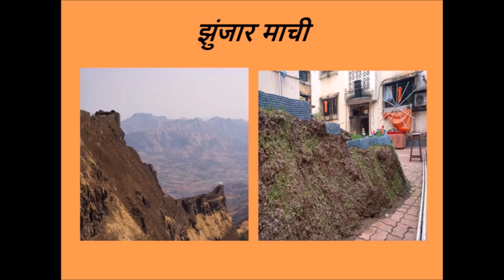MAKING OF PADMADURG FORT, YEAR 2020 , ARUN NIVAS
Making of किल्ले  पद्मदुर्ग  - वर्ष २०२०
वर्ष:-  १३ वे

अरुण निवास मित्र मंडळ

 सालाबादप्रमाणे यंदाही अरुण निवास मित्र मंडळा तर्फे किल्ले  पद्मदुर्ग प्रतिकृती साकारण्यात आली आहे

स्थळ: अरुण निवास , जुनी डोंबिवली , शास्त्रीनगर रिक्षा स्टँड नं.१ जवळ ,डोंबिवली (प.)